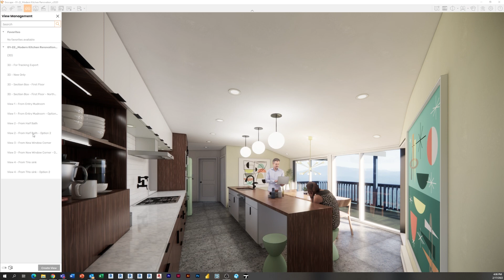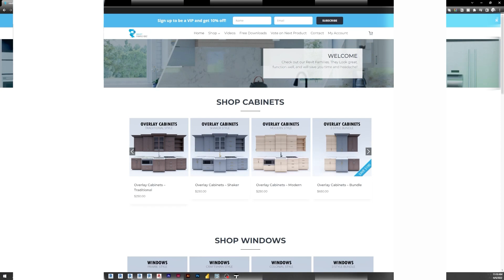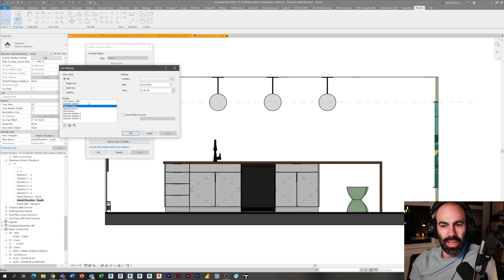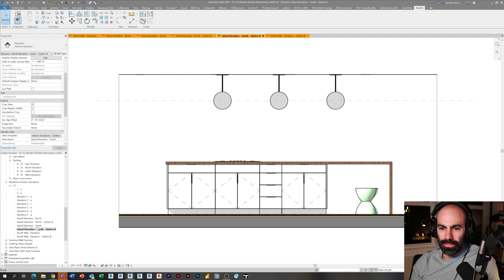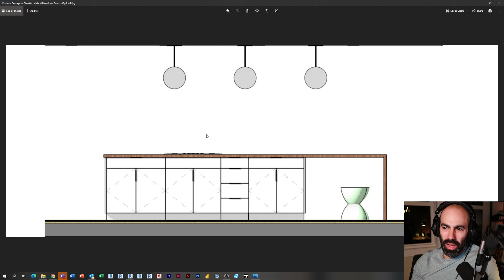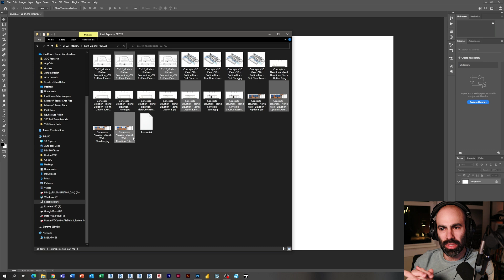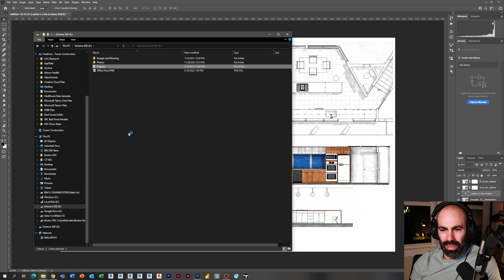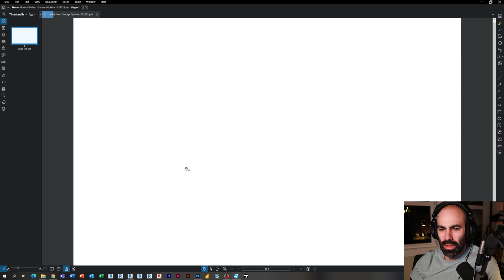EP17 | Revit Presentation Views and Boards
In episode 17 of our modern kitchen renovation series we will be making our final preparations for a meeting with the client by creating Revit presentation views and boards.  I will walk you though how I use view templates, my graphics settings, how I export my views, how I add a little stylish touch, and then pulling them all together into a printable board...

Timestamps
0:00 - Introduction and Episode Context
1:19 - Enscape View Options
2:01 - Sponsor of the Series: RevitFamily.Biz
2:55 - Realistic Interior Elevations
4:15 - Pulling the Lighting out of the View Template
4:55 - Interior Elevation
5:07 - Duplicating & Renaming the Elevations
5:42 - Creating Separate View Filter for Design Option B
6:06 - Exporting the Image and Views
7:42 - Using Photo Sketcher for Shaded & Realistic Views
8:51 - Doing Batch Process
9:22 - Scaling the Images using Photoshop
12:14 - Saving the Images in PDF Format
12:58 - Episode Overview
13:35 - Next Episode
14:02 - Outro

Music and Sounds:
Bass Guitar Logo by Sawtooz
Quirky Corporate Intro Logo & Loop by SchwartzSound